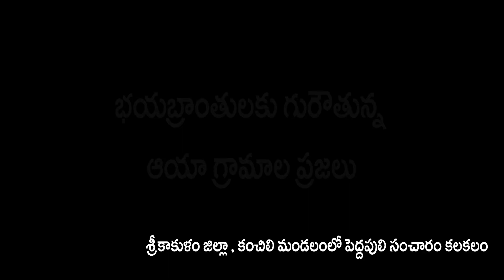Big Tiger//పెద్ద‌పులి సంచారంతో బిక్కు బిక్కుమంటున్న సిక్కోలు ప్ర‌జ‌లు//ap spot news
శ్రీ‌కాకుళం జిల్లా , కంచిలి మండ‌లం ప్ర‌జ‌లు అప్ర‌మ‌త్తంగా ఉండాలి//apspotnews